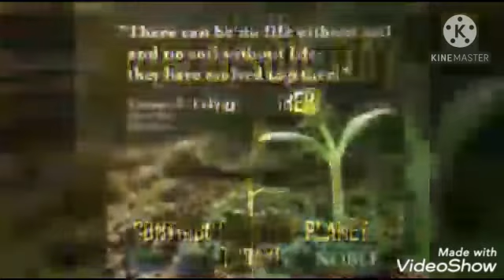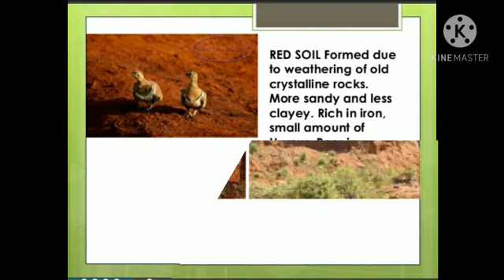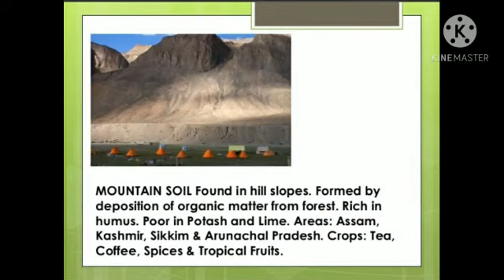World Soil Day